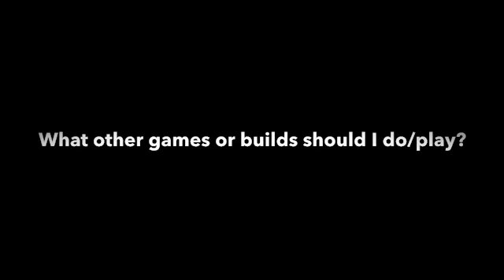OFF-ROAD OUTLAWS #39 DESERT CRAWLING!